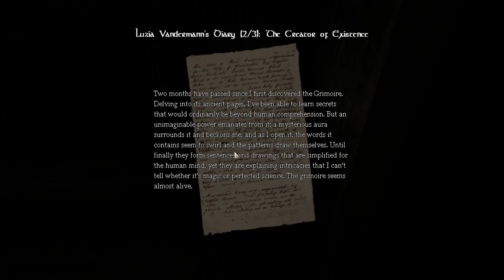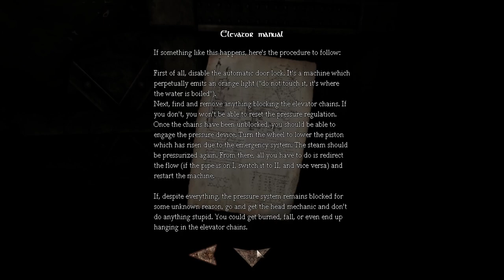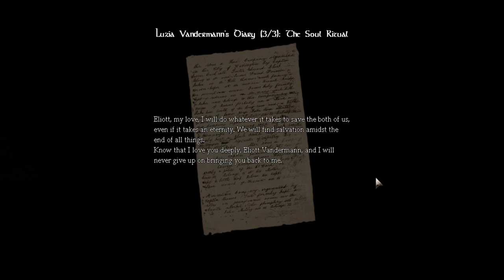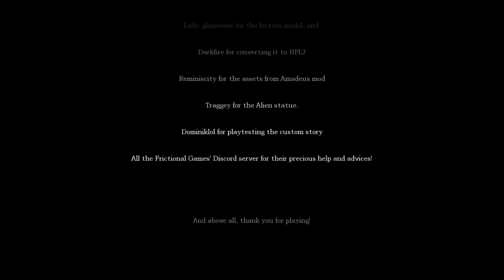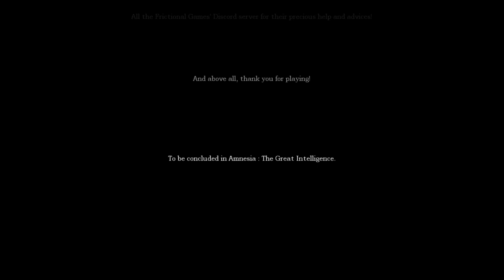The Grimoire part 2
00:00 - More Grimoire
3:03 - Brain finds a button!
3:30 - "Lanternia"
5:51 - Luzia Vandermann's Diary (2/3) "The Creator of Existence"
11:42 - "In case of stuck elevator"
12:30 - Brain does Elevator Maintenance
15:39 - Brain completes Elevator Maintenance
16:34 - The Dark Descent (applause)
17:22 - Announcing my collab with Markiplier
18:32 - Brain gets ghosted
18:57 - Luzia Vandermann's Diary (3/3) "The Soul Ritual"
23:00 - Gasp! How shocking!
24:17 - GHUL!
27:00 - Brain angers graphics nerds
28:30 - GHUL! The Sequel
29:21 - "Three Statues and a Bath"
31:55 - Brain Garnish works under pressure
32:44 - NOW Brain Garnish works under pressure
34:17 - Brain aligns the statues
35:30 - Brain enters the Final Boss Arena
36:59 - Brain loses to the Final Boss
37:50 - Final Score
39:10 - Credits
40:20 - The End